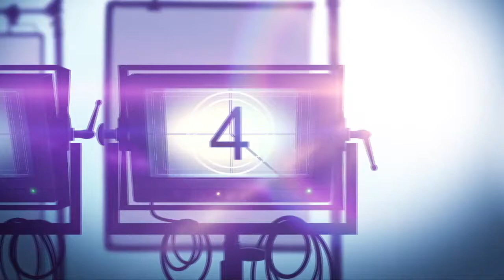Interview: THE GET TOGETHER's Johanna Braddy & Jacob Artist on Perfect Proposal & That Swimming Pool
The Get Together is a comedy movie about a Friday night house party that's shown through the eyes of a post-grad misfit, her slacker Uber passenger, his long lost love, and her neurotic boyfriend struggling to propose.